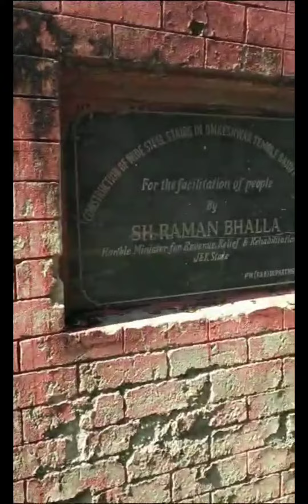জম্বুর ঝিলাম নদী jambur jhelumriver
জম্বুরঝিলামনদী # jamburjhelumriver